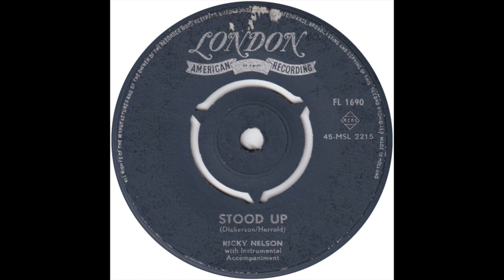RICKY NELSON "STOOD UP" 1958 (FULL BALANCED STEREO REMIX)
CHARTED HIGH IN THE USA  -  PEAKED AT  NO. 5!
FIRST OF HIS SINGLES CHARTED  IN THE UK  -  PEAKED AT NO. 27.
Basic material of this remix is the great stereo version (10 years ago) of "svendhenrik00" (music channel).